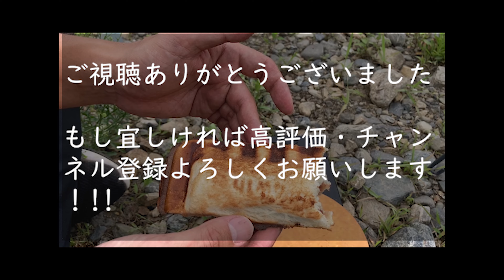【ギアテスト】SOTO ST-310 + 4w1h ホットサンドクッカーで作るホットサンド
使用ギア一覧

ソト(SOTO) レギュレーターストーブ 【シルバー/Amazon.co.jp 限定 モノトーン】ST-310

【日本製】 4w1h ホットサンドソロ 燕三条キッチン研究所 直火式 ホットサンドメーカー

🌟登山バカ一代-Climbing Mountain Channel🌟
最新や付録についてきたアウトドアギアの紹介や、自分がおすすめの登山コースなど紹介していくチャンネルになります。